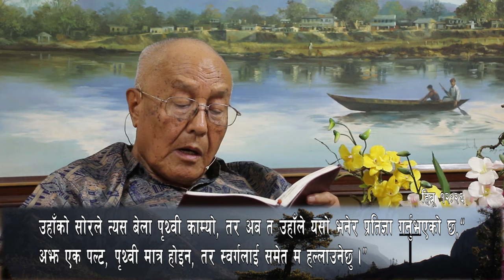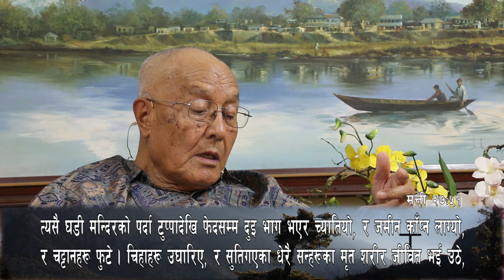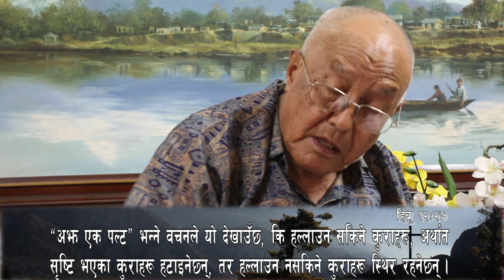भुकम्पद्वारा परमेश्वर के भन्दै हुनुहुन्छ ? - भाग ४ - Pastor Robert Karthak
This video program was telecasted on Bhakti Darshan Television of Nepal.